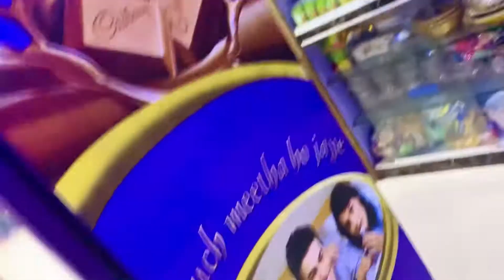राजस्थानी रबड़ी घेवर | Aaj Toh Ghevar pura kha gaya 😂